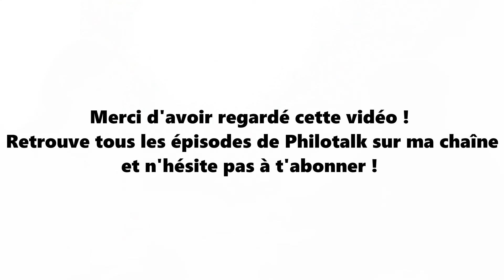PHILOTALK | Rémi : "Je me confronte à la pensée d'un auteur comme si c'était un duel avec le livre"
Dans la série Philotalk, nous partons à la rencontre d'étudiant•e•s en philosophie pour les interroger sur leur parcours, leurs motivations et leur ressentis par rapport à leurs études. Aujourd'hui, nous recevons Rémi, étudiant en M1 à l'université Lyon III. On aborde avec lui la construction de sa culture philosophique en licence, son rapport passionné à Nietzsche et Hegel et l'écriture de son mémoire sur la phénoménologie de Husserl.

00:00 Introduction
6:30 Les auteurs qui t'ont marqué en licence ?
11:35 Des auteurs que tu n'aimes pas ?
13:56 Est ce que tu lis beaucoup de philo en dehors des cours ?
15:58 Le master et le mémoire
24:30 Des implications pratiques à la recherche ?
28:21 Conclusion sur le futur

Je m'appelle Justine Callé et je suis actuellement en M1 de philo contemporaine à l'ENS de Lyon, après avoir fait une prépa littéraire au lycée Dumont d'Urville à Toulon.

Retrouve-moi sur Tiktok @justine.calle et sur Instagram @justinecalle 🌷